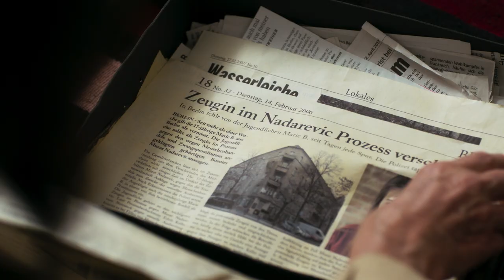The Typist (Official U.S. Trailer)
A long-serving police secretary defies protocol to launch an unconventional investigation to find her missing daughter in this German thriller set in Berlin.

Series premiere April 20, 2021 in the U.S. & Canada on MHz Choice.